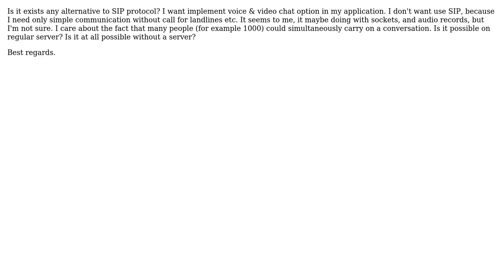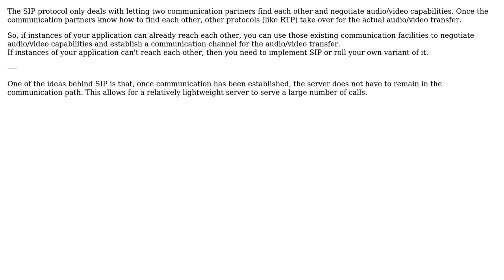Software Engineering: Alternative to SIP, voice communication in Android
With thanks & praise to God, and with thanks to the many people who have made this project possible! | Content (except music & images) licensed under CC BY-SA | Music | Images & others | With thanks to user Jake user Bart van Ingen Schenau and the Stack Exchange Network Trademarks are property of their respective owners. You are responsible for your own actions.